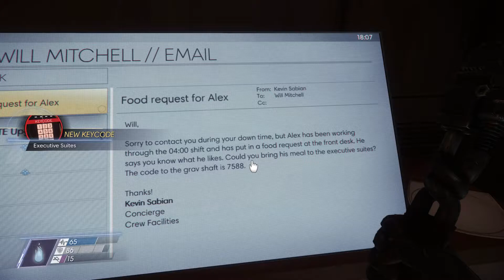Puppets in the Kitchen | Part 27 | PREY: Survivalist Playthrough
Help me achieve my goal by joining my channel! . 24% 1.22K/5K
If you love what I'm doing and want to show your support follow this

Join us as we embark on the sci-fi horror journey that is PREY, a immersive sim created by Arkane Studios. In this playthrough I will be turning on all of the "Survival Mode" settings, which means I will have to be very careful or I could break a leg, bleed out, or have my suit rupture in space.

Have a game you want to see me play? Leave a suggestion in the comments below and your game may be picked for a playthrough in the future!

Thank you to all of you wonderful people!